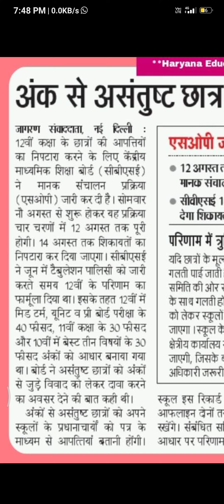CBSE 12 STUDENT ONE MORE CHANCE TO INCREASE MARKS